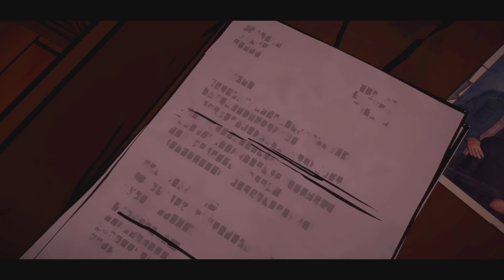Batman: The Telltale Series | Episode 4-Guardian of Gotham #3 (END) | Ending this "Revolution"